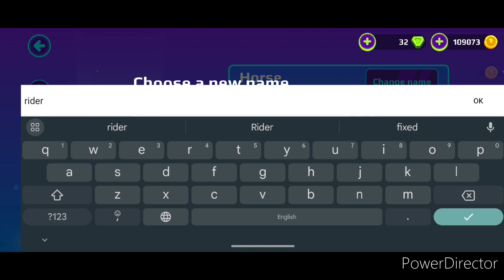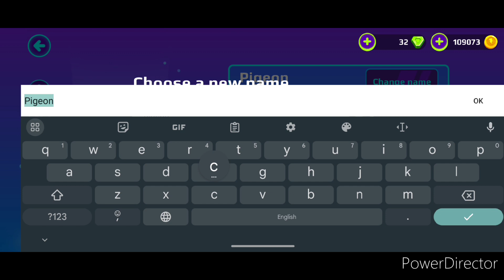getting more pets on this game